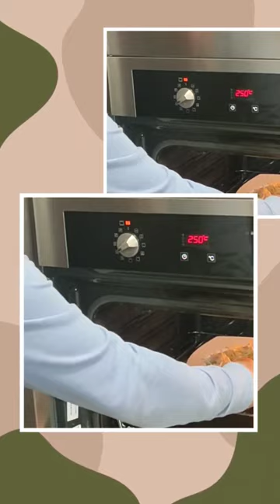Bacalhau à Brás de mi manera